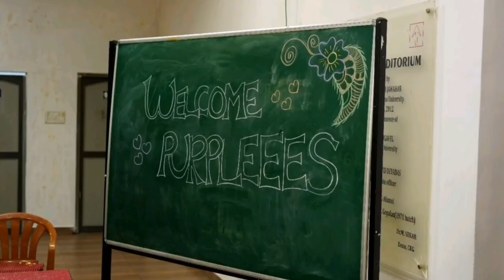DIRECTIVITY'23|ECE|CEG|ANNA UNIVERSITY...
The way of Welcoming new Electrons!
Welcome you all ""PURPLE TAGS""
DIRECTIVITY '23
Video credits:
Photography: Jegadeep[Brown tag]
Editing: Ramanidharan